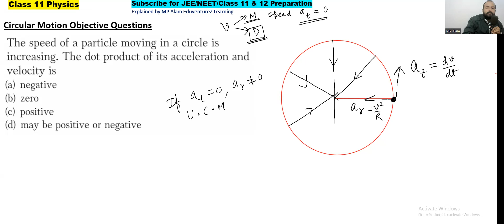The speed of a particle moving in a circle is increasing. The dot product of its acceleration and ve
00:00 The speed of a particle moving in a circle is increasing. The dot product of its acceleration and velocity is(a) negative(b) zero(c) positive(d) may be positive or negative